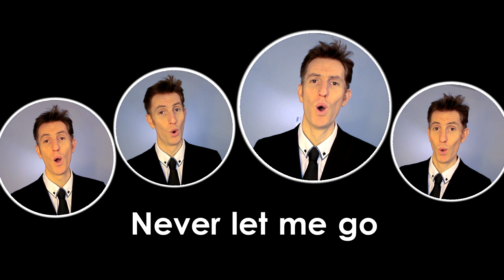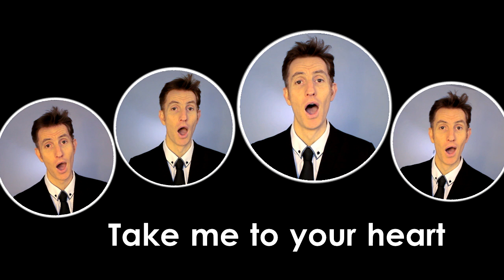Love Me Tender (Elvis) - Barbershop Quartet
A barbershop quartet cover of Elvis the King's "Love Me Tender"!
Love Me Tender is a 1956 song recorded by Elvis Presley and published by Elvis Presley Music from the 20th Century Fox film of the same name. The words and music are credited to Ken Darby under the pseudonym "Vera Matson", the name of his wife, and Elvis Presley. The RCA Victor recording by Elvis Presley was no. 1 on both the Billboard and Cashbox charts in 1956. The song was adapted from the tune of "Aura Lee", a sentimental Civil War ballad. This barbershop quartet arrangement was sung by Julien Neel (Trudbol Acappella).